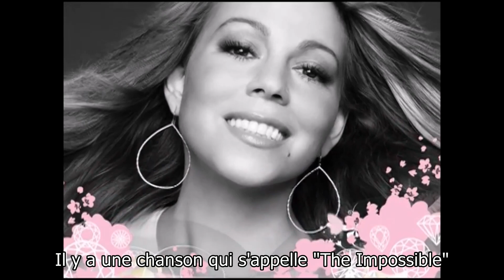Mariah Carey about "The Impossible" & unreleased remix (2009) (Sous-titres FR)